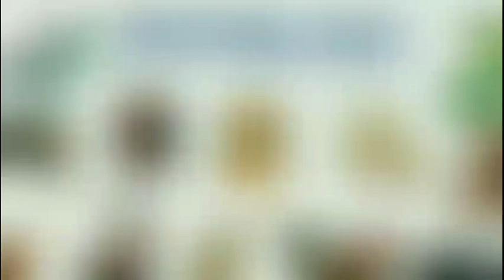Tử Vi 2023 tuổi NHÂM TÝ 1972 Nữ Mạng - Sao Thái Dương